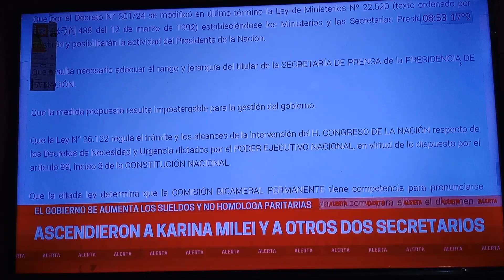era MILEI PLATA para todos absolutamente todos y el pueblo trabajador argentino Queee???